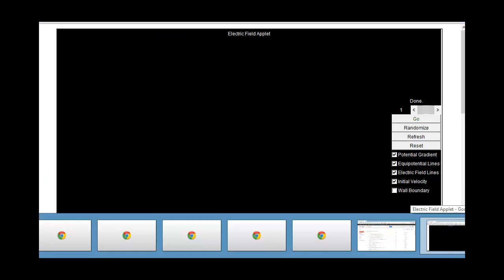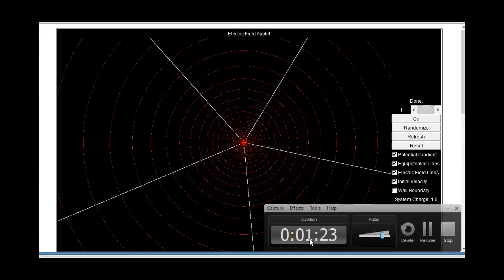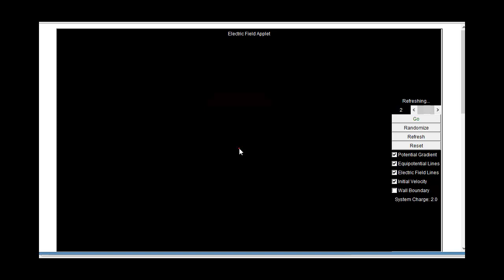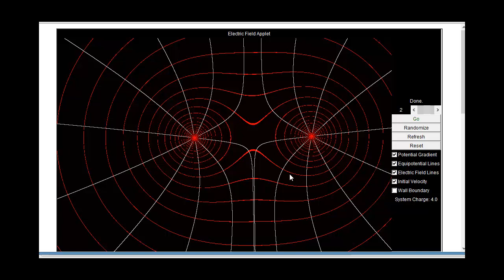visualizing electric fields lab intro